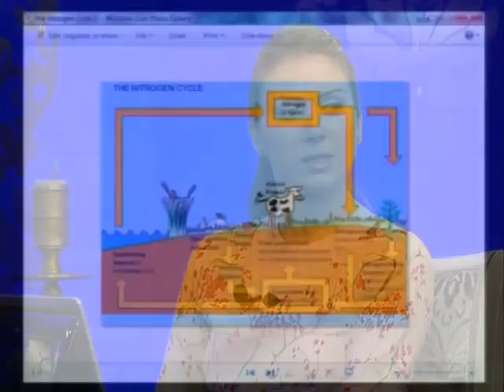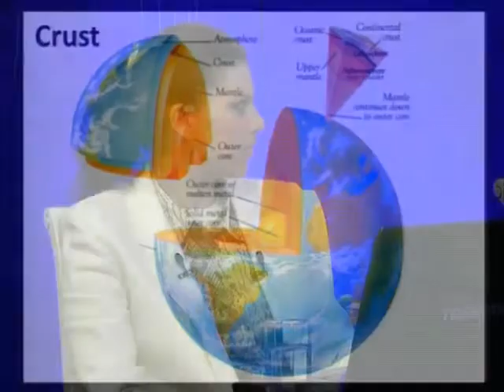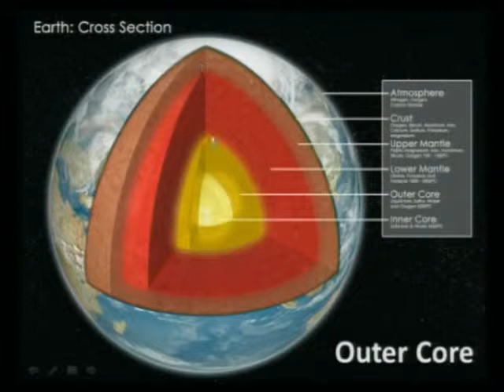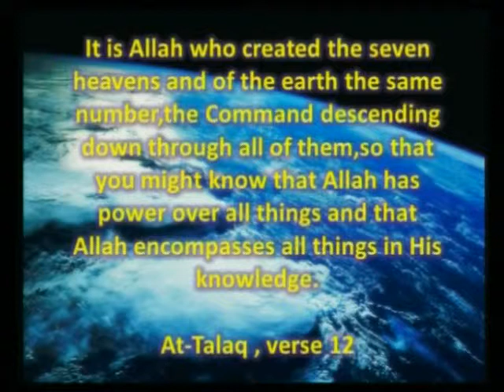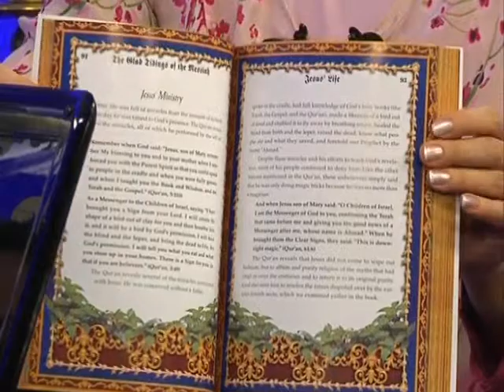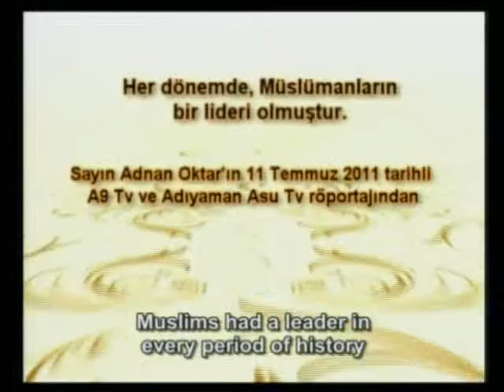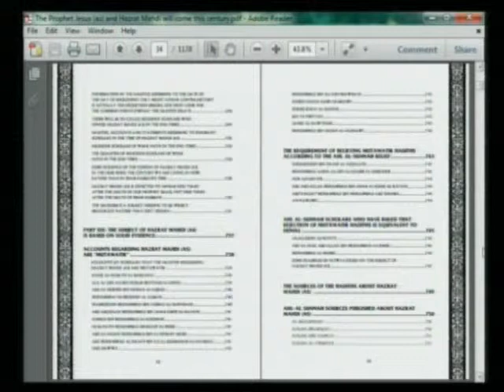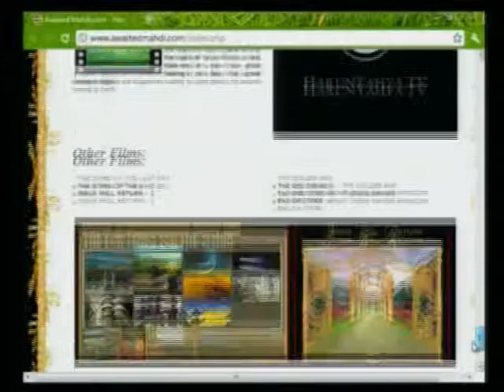Lecture on the Misconceptions of Evolution and the End Times - July 22, 2011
Ms. Begum, Ms. Gulen and Ms. Dolunay lecture on the misconceptions of evolution and the end times (July 22, 2011)